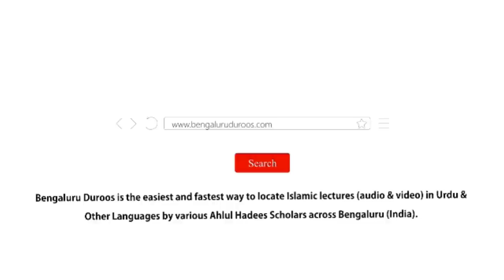Jumu'ah Khutbah | Khudkushi Ka Badta Rujhaan Aur Shariat Ki Ta'leemaat by Shaykh Abdul Azeem Madani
Jumuah Khutbah dated 5th Mar 2021 by Shaykh Abdul Azeem Umari Madani @ Markazi Masjid e Ahle Hadees Badi Charminaar, Shivaji Nagar, Bengaluru, India

Topic: Khudkushi Ka Badta Rujhaan Aur Shariat Ki Ta'leemaat

٠٠٠٠٠٠٠٠٠٠٠٠٠٠٠٠٠٠٠٠٠٠٠٠٠٠٠٠٠٠٠٠٠٠٠٠٠٠٠٠